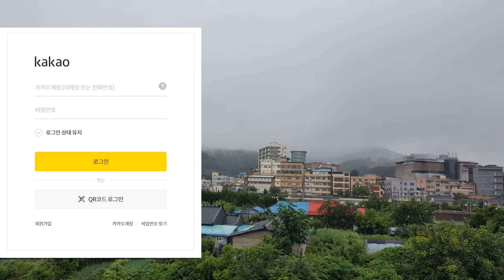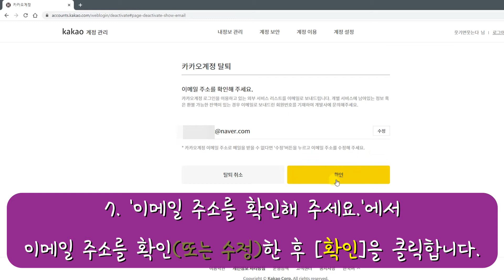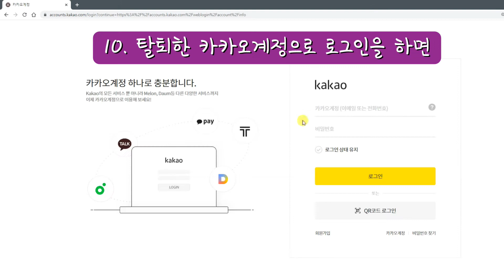다음 통합 카카오계정 탈퇴 방법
(다음 통합) 카카오 계정 탈퇴 방법

다음, 멜론 통합 카카오 계정을 탈퇴하면, 계정 정보 및 서비스 이용 기록(카카오, Daum, Melon 등)을 포함한 모든 정보가 삭제됩니다. 또한 해당 카카오계정을 연결해 사용하는 외부 서비스들도 모두 이용할 수 없게 됩니다.

사용 글꼴 : 빙그레 메로나체, 미생체, 경기천년바탕체
음악 : Recollections - Asher Fulero